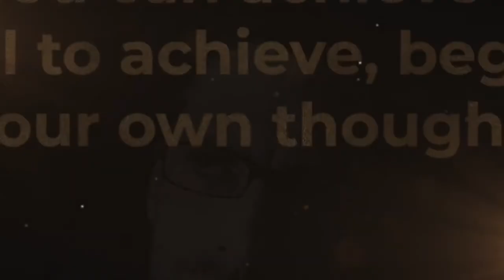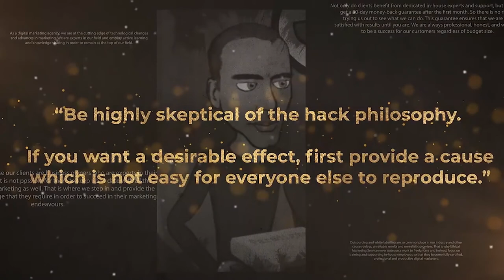#197 - Lessons from the Courtroom With Dara Rosenbaum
In this episode, I speak with Dara Rosenbaum on the topic of lessons from the courtroom, being in the legal profession and also being a business owner, success, and how she approaches tough negotiators.

★ Dara's Bio: ★

I am an attorney, business advisor, business owner and podcast host. I have a passion for creating, helping, protecting and growing companies. I am a  litigator and transactional lawyer who became an attorney to help people.  My love of helping business owners drew me to business law.

👍 If you need help with digital marketing for your business, visit us

👍 VIEW OUR SOCIAL CAUSE 👍

If you become a new client of ours with one of the packages listed on the site, we will sponsor a child in a country where the need is the greatest and donate to support them with education, food and clean water.

At Ethical Marketing Service we will not only manage your Digital Marketing needs, but we’ll happily offer a money back guarantee

👍 PREFER TEXT? 👍

★ PODCAST LINKS ★

★ BOOKS ★

★ BE A GUEST ★

Episode Timestamps:
[0:00:35] Introduction
[0:01:47] Dara's conversational preferences
[0:02:31] Mistakes on the topic of relationships
[0:05:06] Life lessons from the courtroom
[0:07:12] Non payers and the enforcement of contracts
[0:11:50] Misconceptions about lawyers
[0:13:22] Business owners knowledge of law
[0:17:17] Work examples you are proud of
[0:19:32] Did you always want to be a lawyer?
[0:20:42] When did you become a business owner?
[0:22:18] What was it like going into your own firm?
[0:25:58] Have you seen "The Good Wife"?
[0:27:12] Are you successful?
[0:28:14] One piece of advice you can share on success
[0:38:11] Did you enjoy the writing process?
[0:29:30] How has being a mother changed you as a lawyer and a business owner?
[0:31:05] How do you deal with tough negotiators?
[0:34:23] Biggest business challenges
[0:35:57] What are your goals?
[0:38:53] How do people connect with you?

Thomas